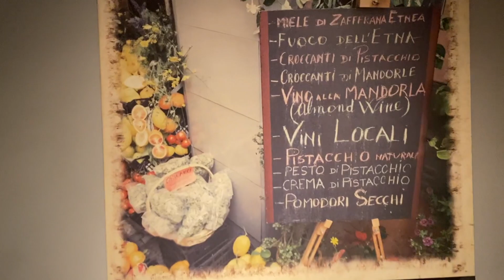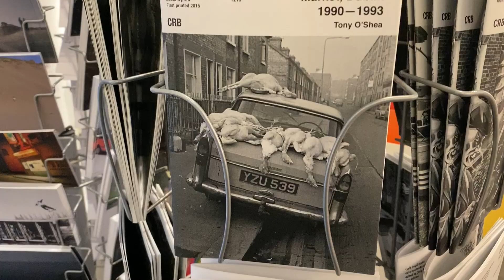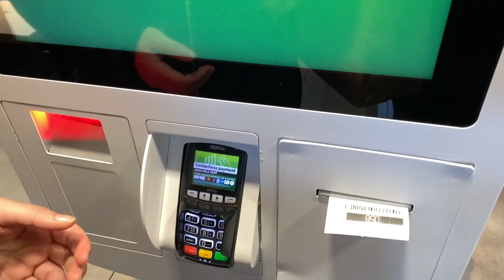Dublin Turu| Noel🎄| İrlanda Vlog | Work and Study 🇮🇪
Selam arkadaşlar, bugün sizlere christmas öncesi Dublin şehir merkezinde gezerken çektiğim video yayında. Ayrıca dil okulları, yüksek lisans, İrlanda'da iş bulma ve çalışma hakkında bana gelen bazı soruları cevaplamaya çalıştım. Sevgiler